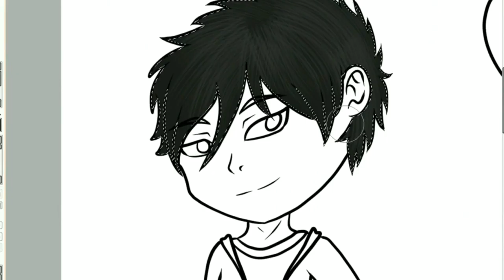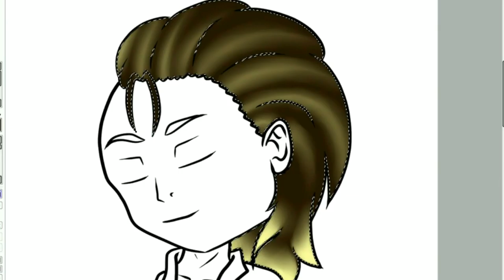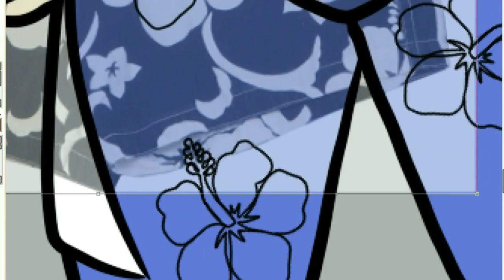Chibis2 - The Broken Cities